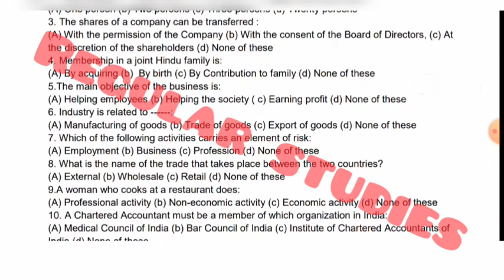class 11th business studies paper solutions leaked